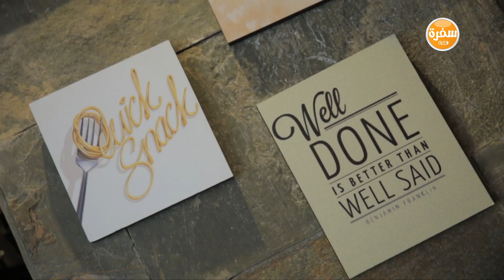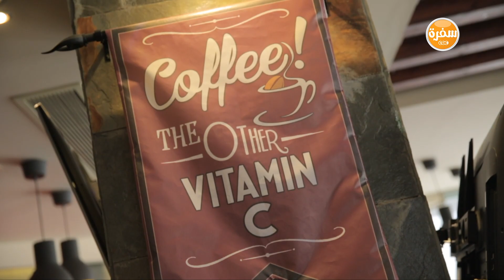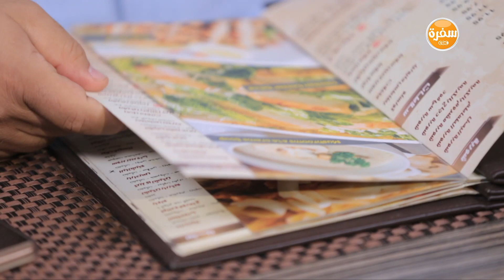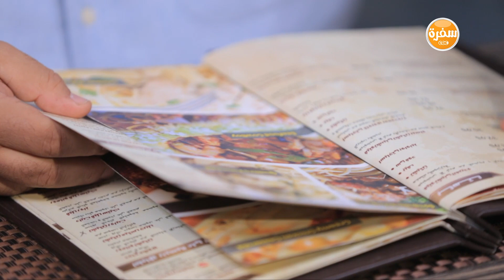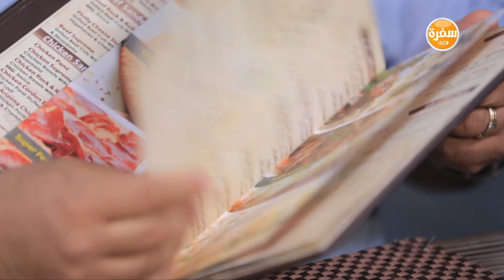مطعم Bistro | الأكيل حلقة كاملة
مطعم Bistro  مع مراد مكرم في الأكيل